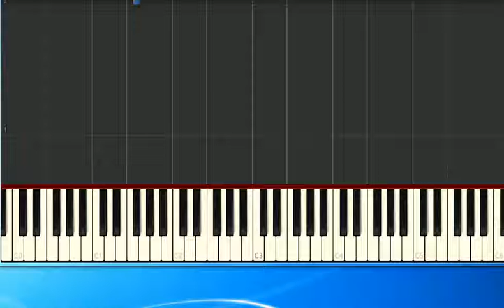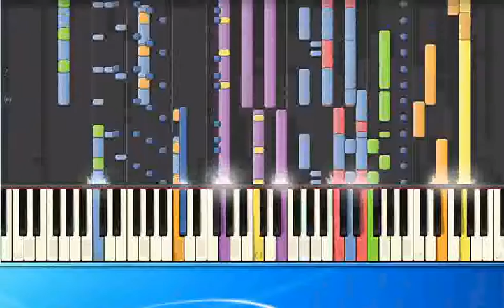Prezioso Tell me why hb [Synthesia/midi]